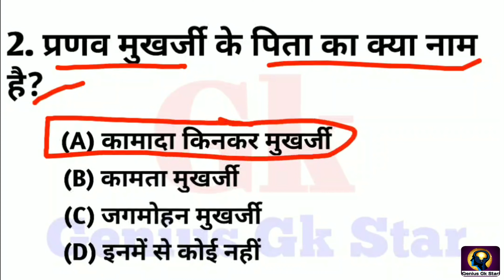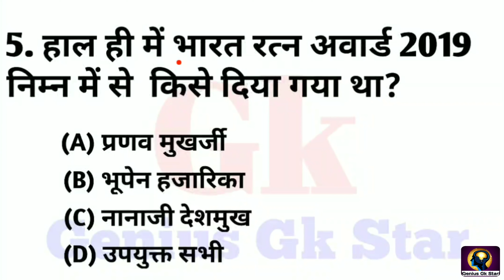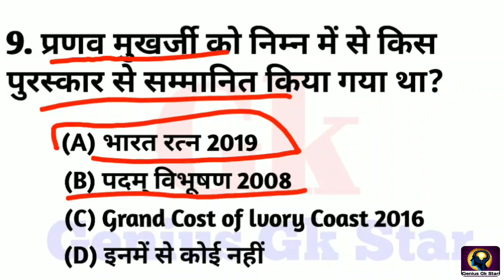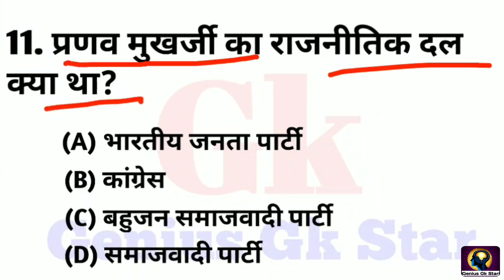Pranab Mukherjee Biography Gk || प्रणव मुखर्जी से सम्बंधित प्रश्न Gk || Pranab Mukharjee Gk Question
Hello friends welcome to Genius Gk Star so friends is video me hum pranab mukharji biography se related most important questions is video me hum cover karenge ye question exam ke point of view se important hain.

Pranab Mukherjee Biography Gk || प्रणव मुखर्जी से सम्बंधित प्रश्न Gk || Pranab Mukharji Gk Question
Pranab mukherjee gk